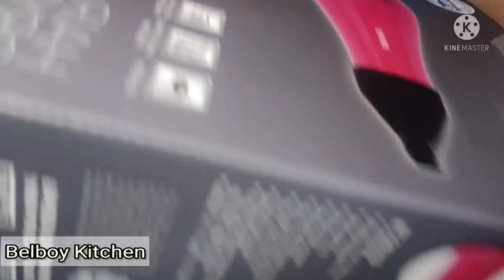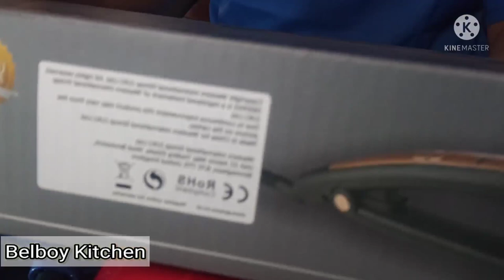3in 1 Unboxing Beauty hair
Helllo everyone it's me again Belboy kitchen welcome back to my You tube channel!